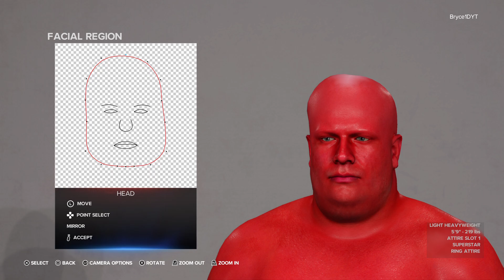WWE 2K23 | How To Make Magmar | Pokemon